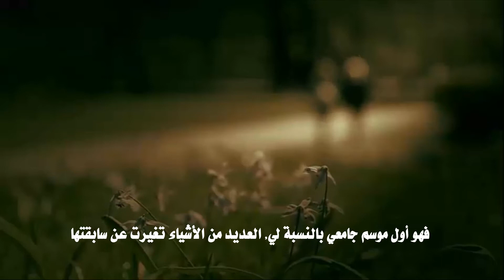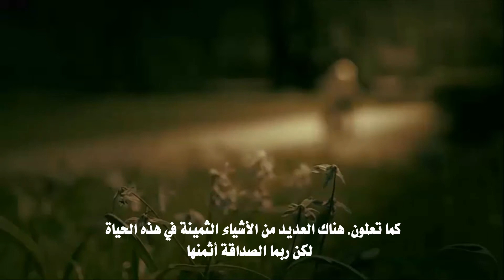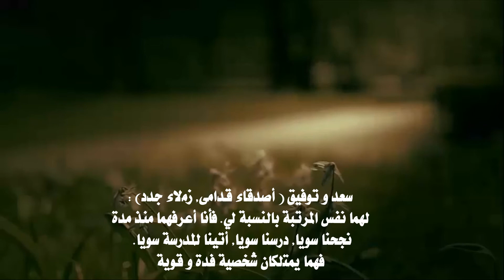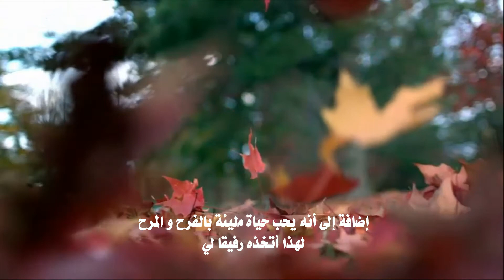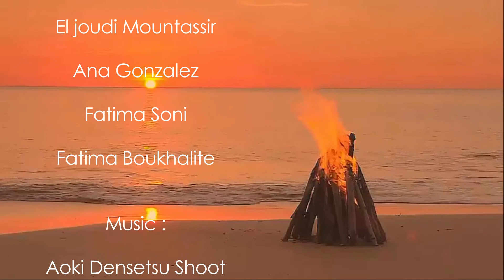Look_Back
Our life is like a book that has many chapters, and every 365 days we have written a new one, may be it's good may be itsn't.
this short film is like a Look_Back to my 19th chapter